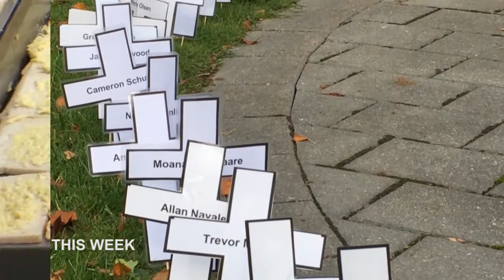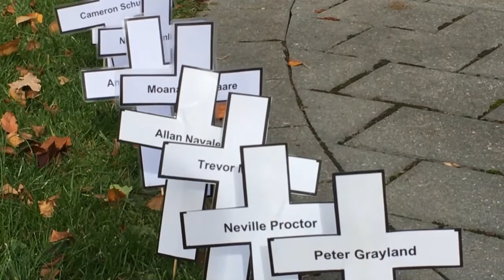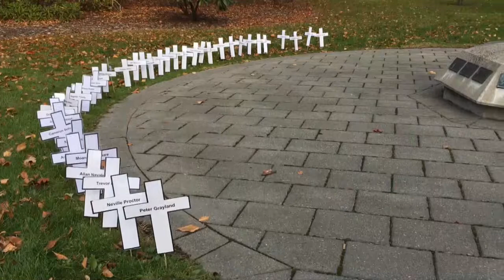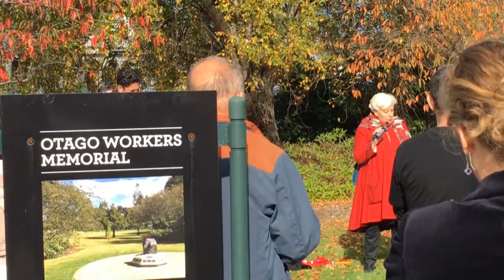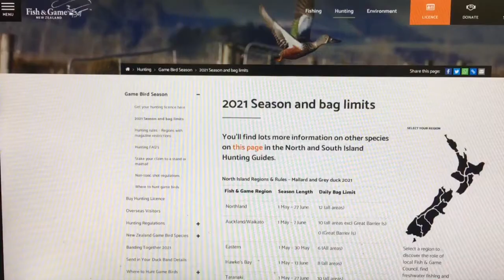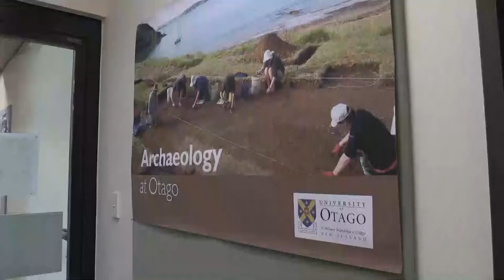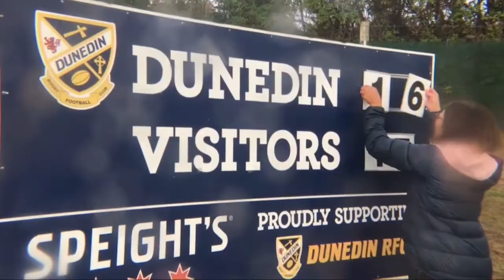Southern Newsweek Friday, April 30 2021